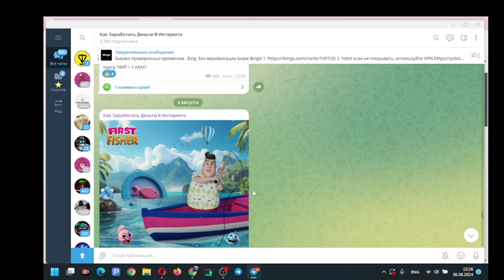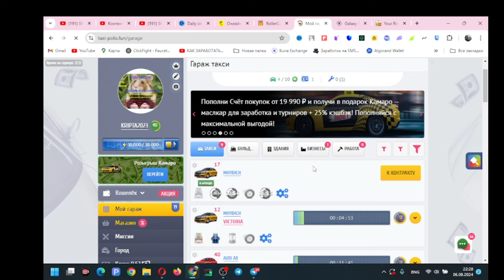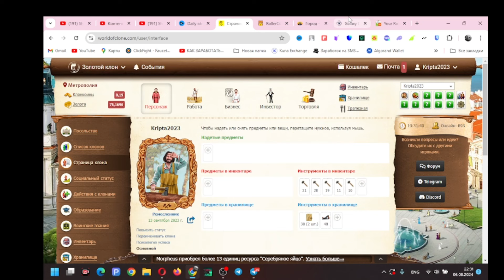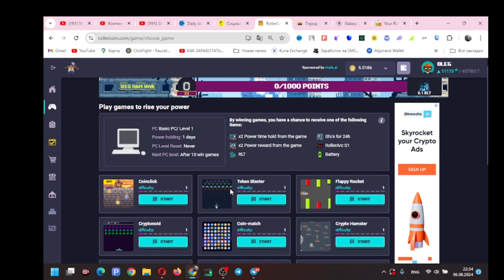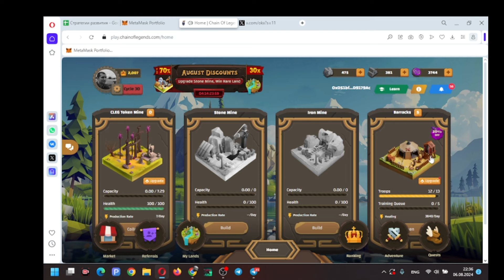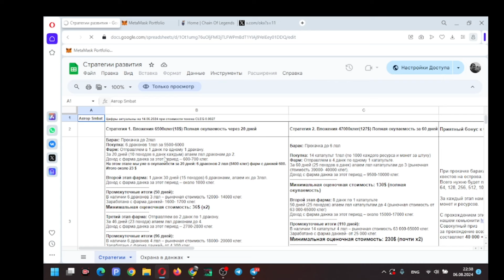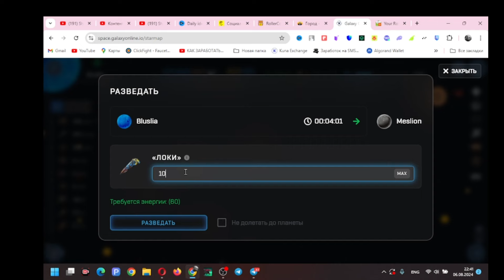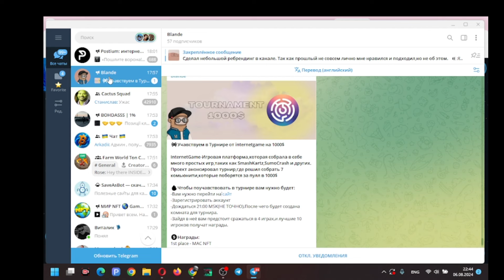ТОП-5 игр без вложений для пассивного дохода.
В этом видео мы поделимся ТОП-5 играми, которые помогут вам зарабатывать пассивный доход без вложений. Узнайте, как заработать в интернете!

ДЛЯ ВСЕХ КТО Хочет Получить ТРХ

2. -  Комментарий под видео
3. - Быть подписанным на ТГ
4. - Репост данного видео на одну из своих СОЦ-СЕТЕЙ и прислать скрин в